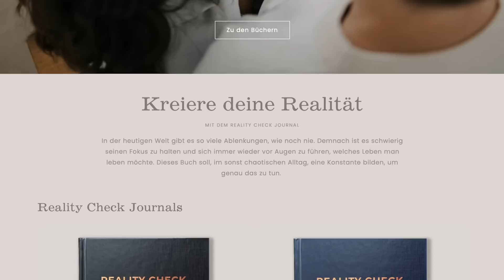Reich werden als Creator?